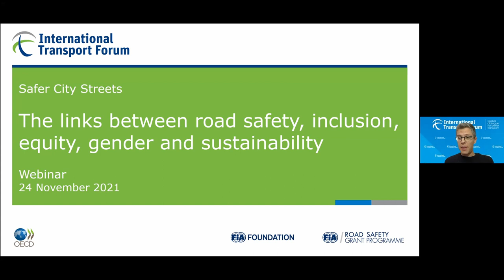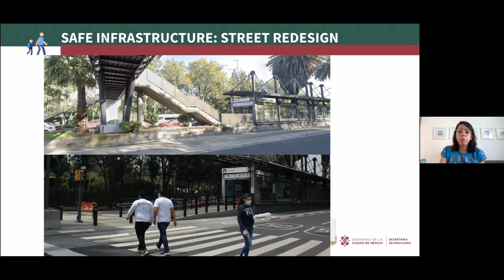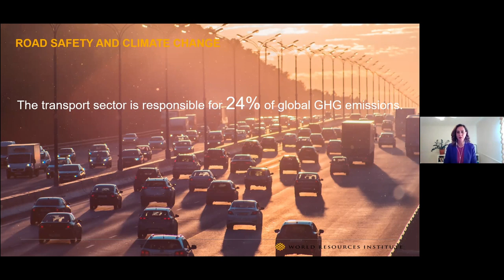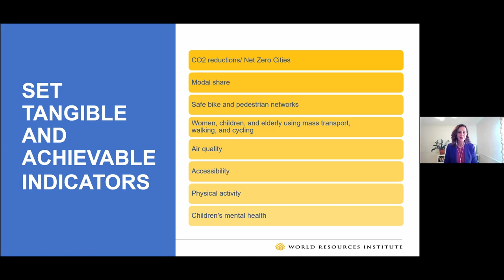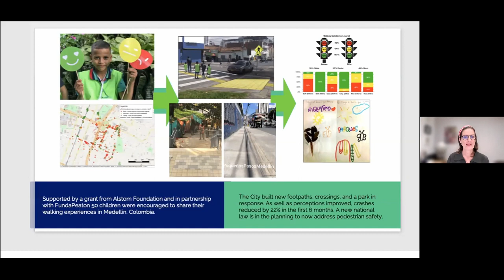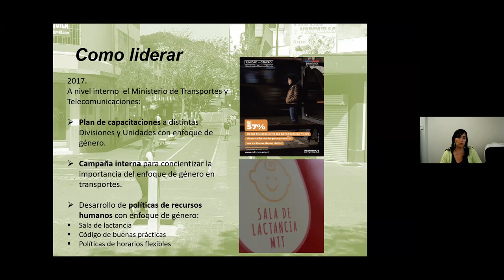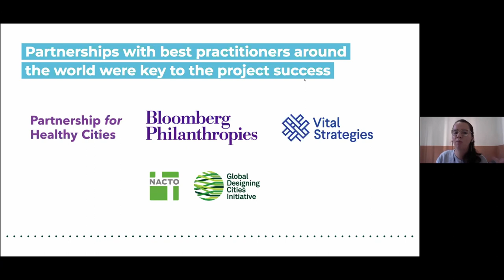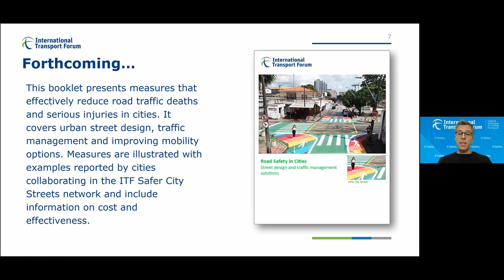Road safety, inclusion, equity, gender and sustainability: exploring links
This webinar explores the linkages that cities are making between road safety and other public policy areas including inclusion, equity, gender and sustainability. The event is part of the Safer City Streets initiative and aims to address questions including:

- How can all stakeholders work together?
- Are there tangible actions that build on synergies between road safety and other public policies?
- How are policy goals related?
- Are there tensions between different policy goals?

City experts share their experiences, insights and projects, followed by a panel discussion and moderated questions and answers session.

Agenda:

Introduction and opening remarks

1) Panel I
- María Fernanda Rivera Flores (Mexico City): Road safety and gender
- Natalia Lleras (Despacio): Healthy Cycle Route promoting sustainability, safety, physical activity and gender equity
- Claudia Adriazola-Steil (World Resources Institute): WRI research on road safety linkages with sustainability, public health and gender

2) Q&A and Discussion

3) Panel II
- Bronwen Thornton (Walk 21): Utilising road safety measures to deliver both safety and amenity improvements to the public realm for all road users
- Paola Tapia (Santiago): Equitable mobility: moving towards a more livable city for all
- Hannah Silva (Fortaleza): Safe roads to school program

4) Q&A and Discussion